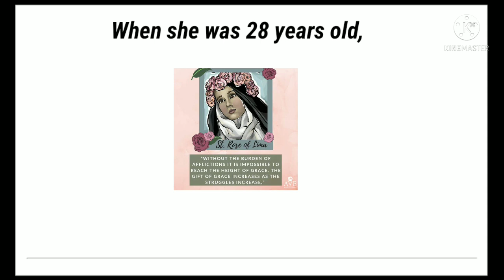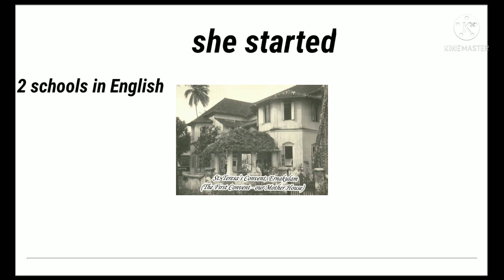Our foundress Mother Teresa St.Rose of Lima birth anniversary